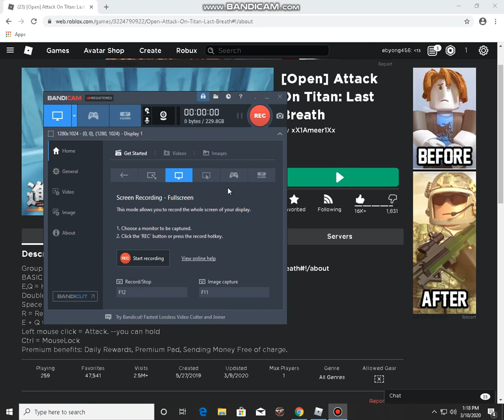[Open] Attack On Titan: Last Breath|The new Mission is Delayed! T~T|Cape|Read Desc|Roblox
The New GAmepass Is Cloak You can Pick What Class You wan't Scouting Legion/Wings of Freedom,Stataionary Scout,Military Police